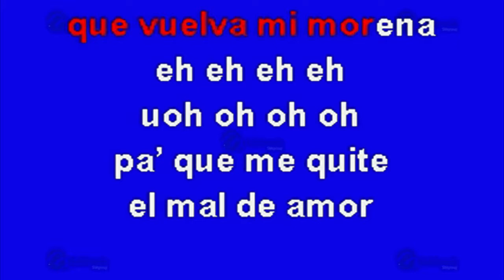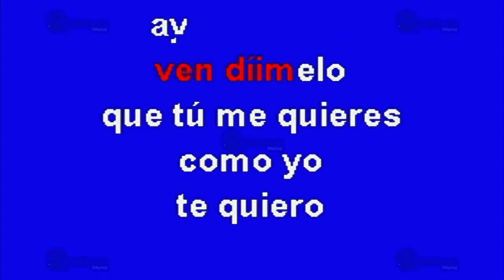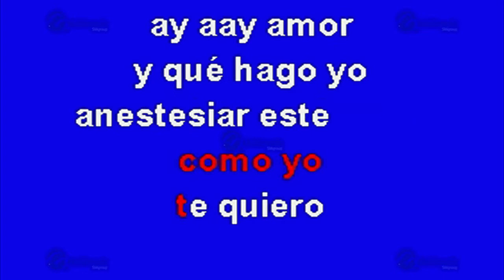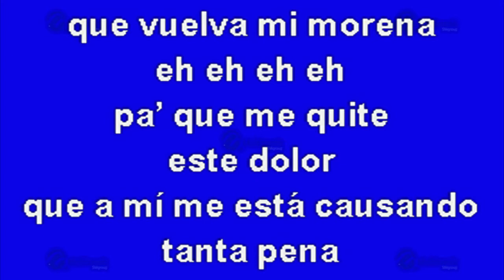MULTIKARAOKE - Que Vuelva Mi Morena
Melodía:  Que Vuelva Mi Morena
Sólo como referencia, fue éxito de:  El Torito Héctor Acosta
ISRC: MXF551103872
CLAVE: OKE-0399
Copyright: Multimusic S. A. de C. V.